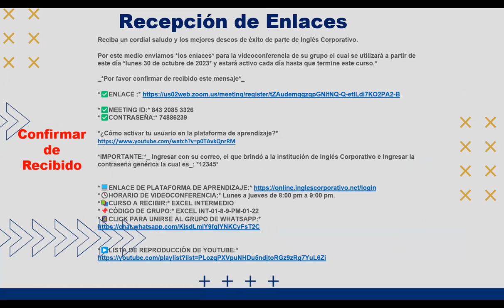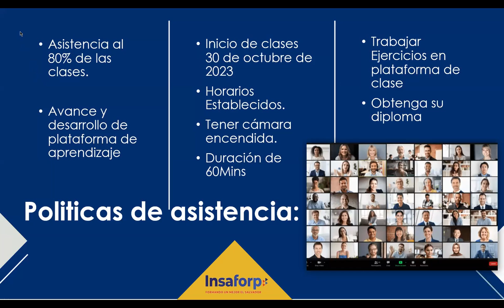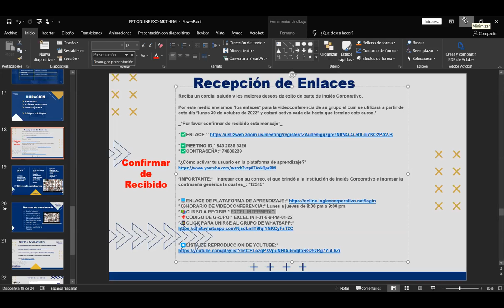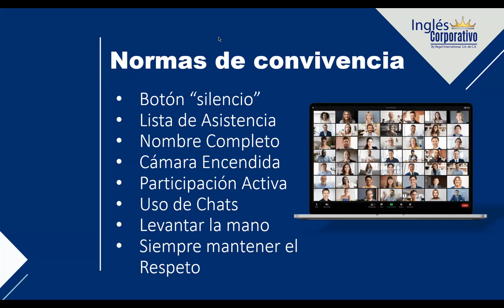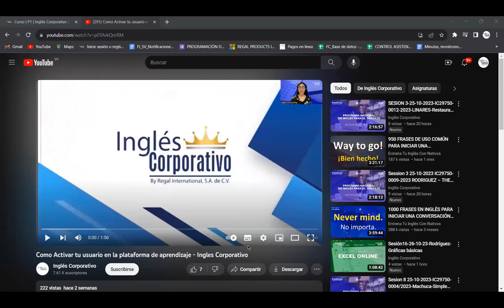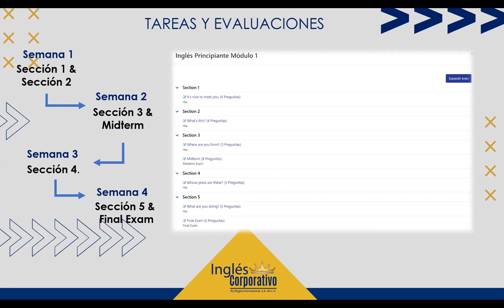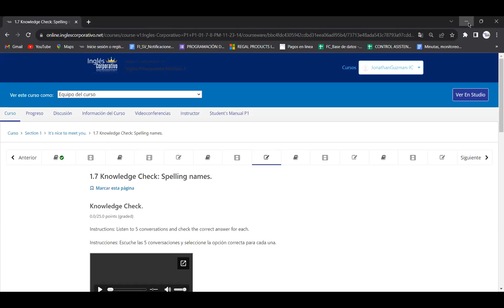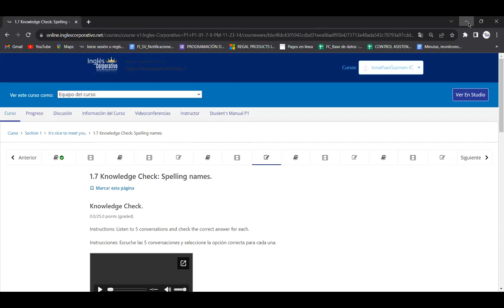VIDEOCONFERENCIA INFORMATIVA OC 462 & OC 14 PARTE 2